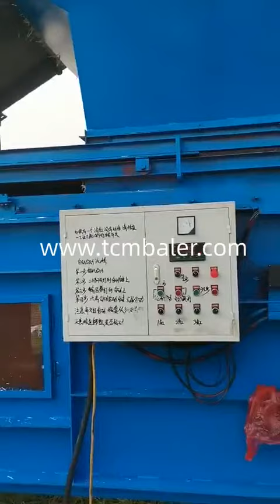Handling of grass bales to containers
TCM BALER Details of Handling of grass bales to containers, Making homemade hay bales out of grass, Cost of hay bales,

TCMBALER is a professional Handling of grass bales to containers manufacturer and supplier in China for more than 20 years, and we can offer Handling of grass bales to containers for sale with a cheap wholsale factory price for our customers without any agent or dealers if you wanner buy our Handling of grass bales to containers.